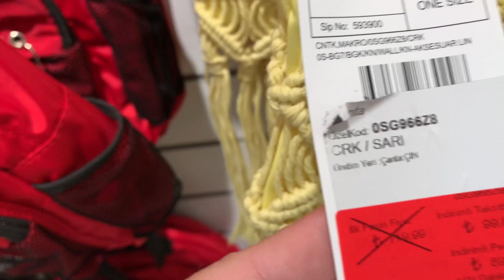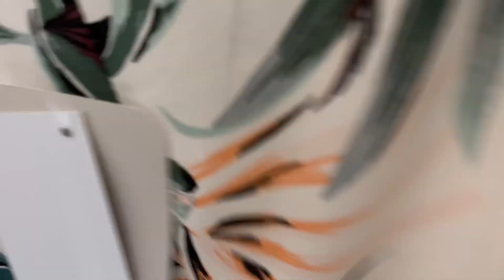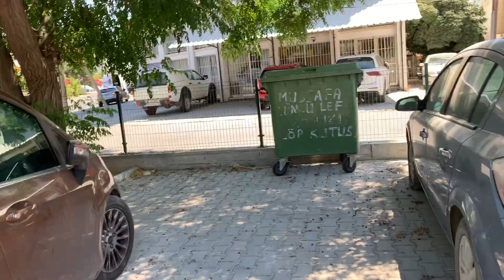AYAKKABI DÜNYASI | LCWAİKİKİ | POP MUSİC | LEFKONUKLU | TERRENOVA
Kanalıma hoşgeldiniz bugün sizlerle metropol ve dereboyu alışverişi yaptık.